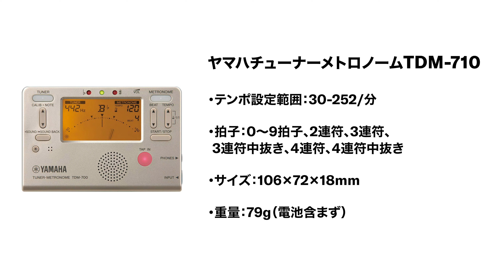ヤマハチューナーメトロノーム TDM-710 プロモーション動画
ヤマハチューナーメトロノーム　TDM-710　特長とメトロノーム音の動画です。